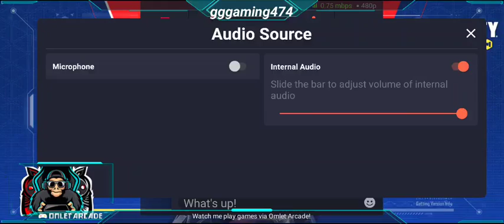CALL OF DUTY MOBILE LIVE